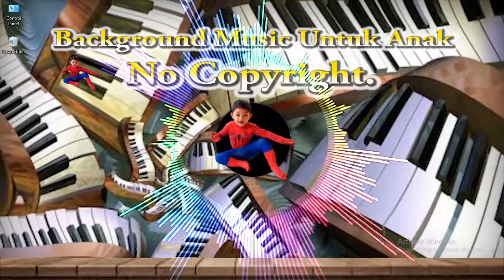Toy Piano - Wayne Jones | Children Background Music No Copyright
Background Music Untuk Anak No Copyright.
Artis : Wayne Jones | Track: Toy Piano
Anak-anak | Gembira

⚠️  Lisensi Koleksi Audio YouTube ⚠️
Anda bebas menggunakan trek audio ini di video Anda, termasuk video yang Anda monetisasi.

Atribusi tidak diperlukan.

YouTube dapat memberi kredit pada artis tersebut dan menautkan Koleksi Audio dari video Anda.

Anda tidak boleh menyediakan, mendistribusikan, atau memutar file musik dari koleksi ini secara terpisah dari video dan konten lainnya yang Anda jadikan sebagai media penggunaan file musik tersebut (misalnya, pendistribusian file ini secara mandiri tidak diizinkan).